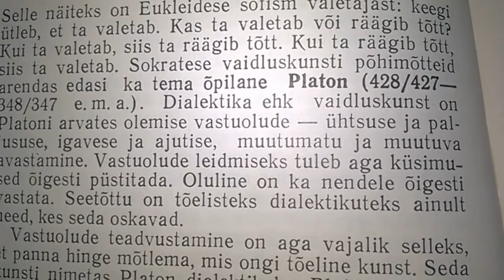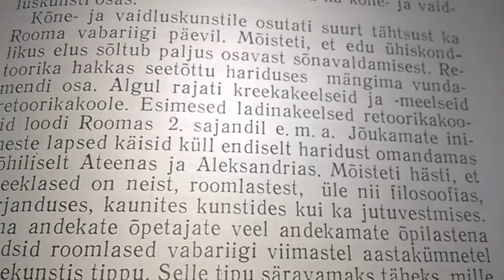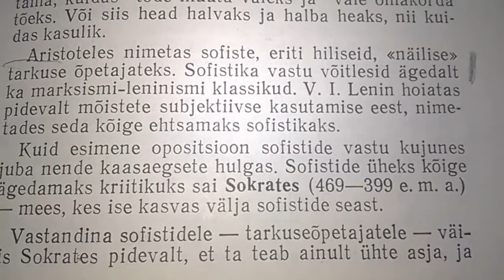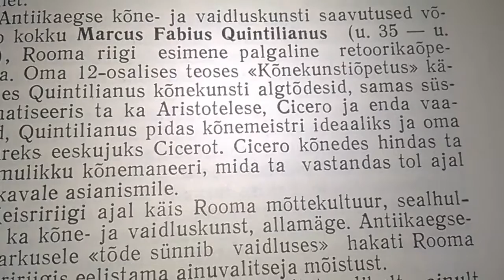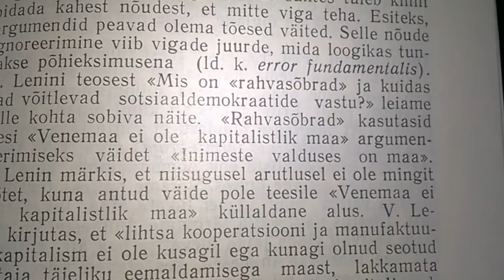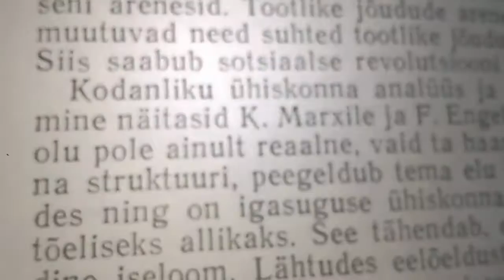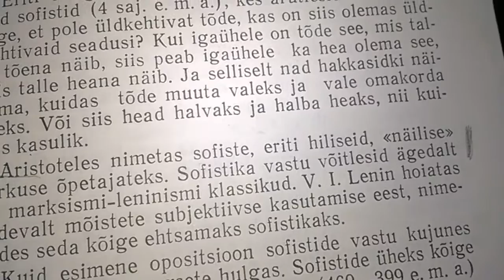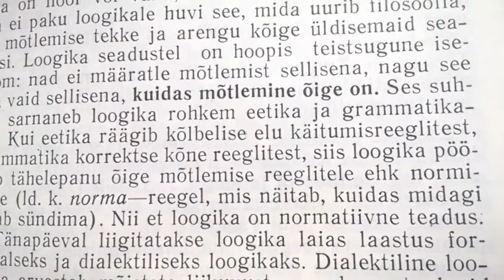WP 20181218 11 04 20 Pro scientia Scientarium - Teaduste teadus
Vajutage video pausile, et rahulikult lõpuni lugeda.
Pause after every new text, to read in peace.